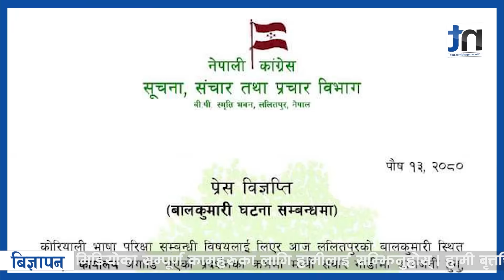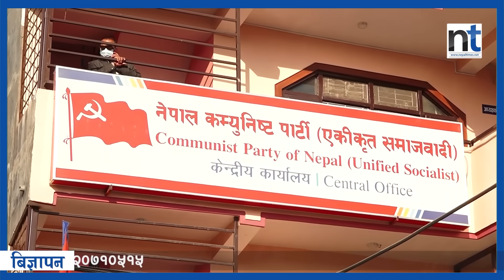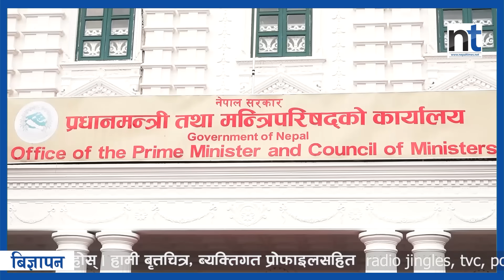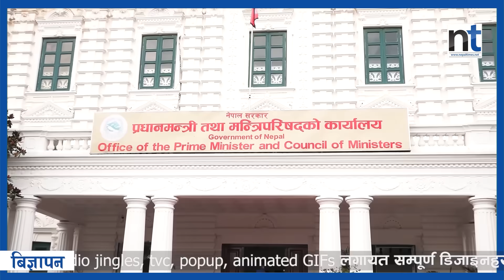प्रदर्शनकारीमाथि गोली चलाएपछि सरकारको चौतर्फी विरोध || Nepal Times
प्रदर्शनकारीमाथि गोली चलाएपछि सरकारको चौतर्फी विरोध

Produced By: Nepal Times Media Private Limited
News Edited By: Harihar Nepal
Presented By: Sanchita Shrestha
Video Edited By : Shankar Parihast